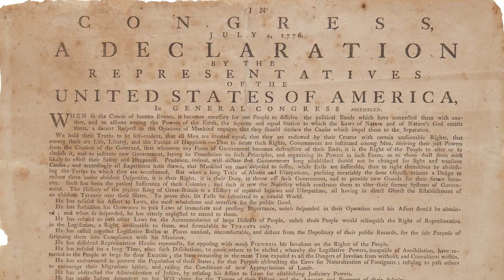Trailer - Connor Boyack is an unstoppable force for freedom and personal rights!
Wise Up - Interview with Connor Boyack! Connor is an author, activist, and the founder of the Libertas Institute in Salt Lake City. Join Connor and I as we discuss free society, solving problems, and why we need to read the Declaration of Independence more frequently than we do.

Continuing the MyNiceTie initiative to Wise Up, I am interviewing Connor Boyack, renowned author of the Tuttle Twins series. Teaching children the principles of free markets through the adventures of two siblings and their friends is just one of Connor’s most recent projects. His mission to change hearts, minds, and laws has led to over 29 books and a think tank that is committed to reducing regulation in everyday lives and providing educational materials. To say Connor is passionate about freer society would be an understatement - and I agree with him!! Join me in getting to know this leader and innovator in fighting for free markets. You will be very happy you came.  Stay wise, guys!